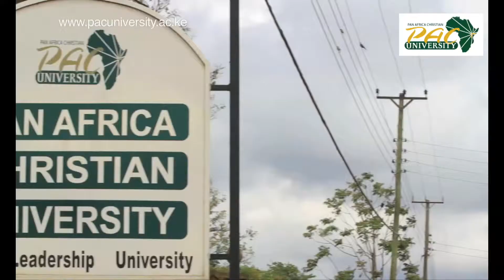PAC University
Pan Africa Christian University (PAC University) is Fully Chartered and Accredited by the Commission for University Education (CUE )in Kenya.
PAC University offers uniquely designed graduate and undergraduate programs, plus an array of supporting diplomas and certificates programs. These programs are designed to equip you with cutting edge skills in your profession of choice, and to develop you into a godly leader for effective servant leadership in society.
This is where leaders are made.